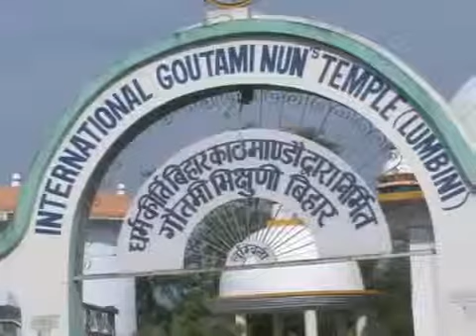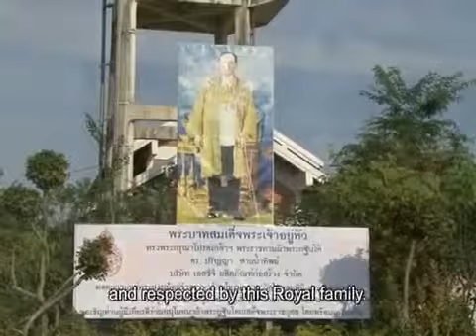YouTube Về Thăm Đất Phật Tập 29 Phim Ký Sự Phật Giáo tại Ấn Độ ‏ YouTube